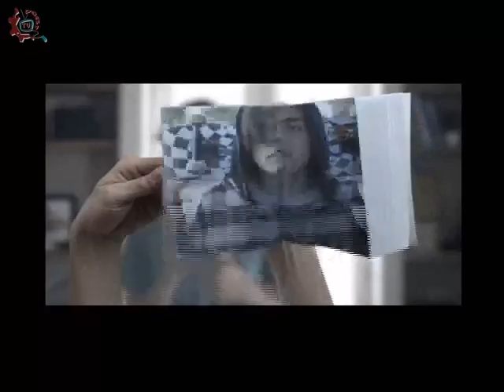20141119-CE1415/Nuestros Alumnos/EST 73 - El beso que embaraza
Nuestros Alumnos. EST 73. El beso que embaraza. Invitados: Eydri Camacho Castro, Citlali Tovar, Ximena Morales Gutierrez, Angélica López Juarez, José Uriel Dionicio Pérez. Ximena Garcia Teran, Jesus Neftaly Martinez Teran, Dafne Deyanira Santiago Vite, Brandon Piña Posadas, Miguel Angel Arenas Martinez,Hector Alonso Pérez Medrano, Cristian Ramírez Gómez, Christopher Gonzalez Montoya. Fecha de emisión: 19 de noviembre de 2014. Este y otros programas los puedes ver Producciones con fines educativos para secundarias técnicas en el Distrito Federal, México.